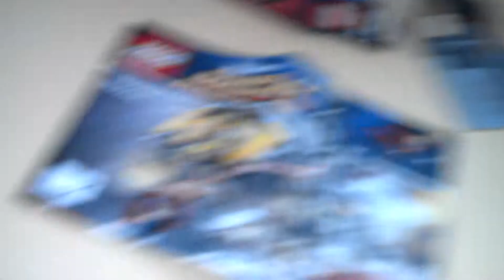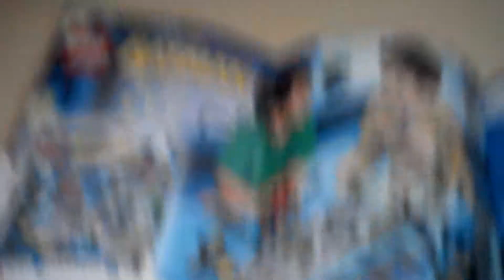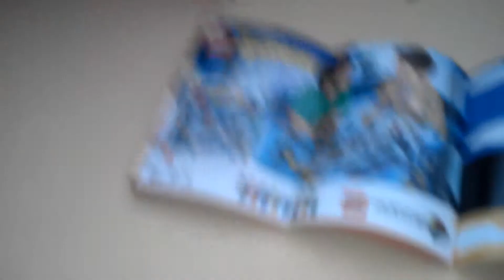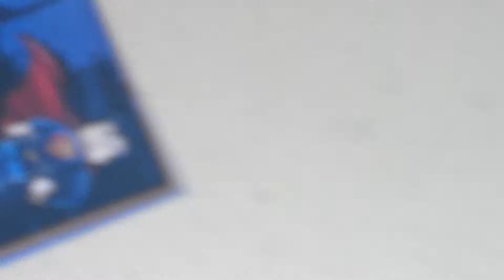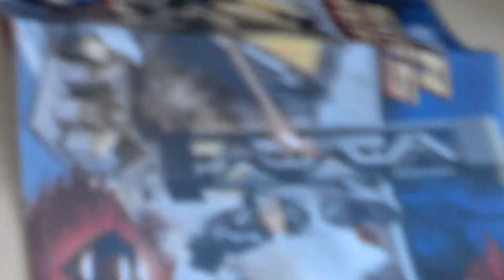Superman man of steel set 76002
Watch the movie June 25 set at Walmart